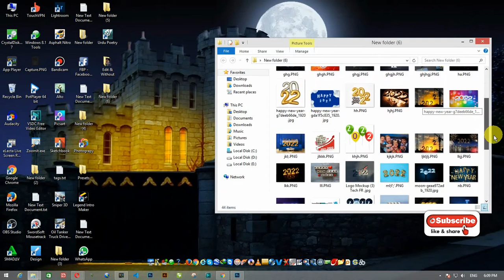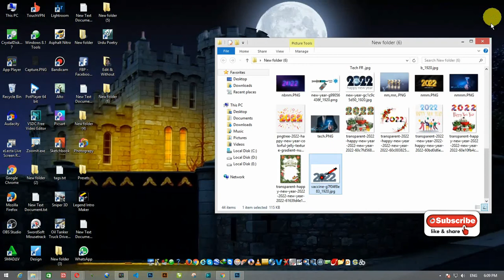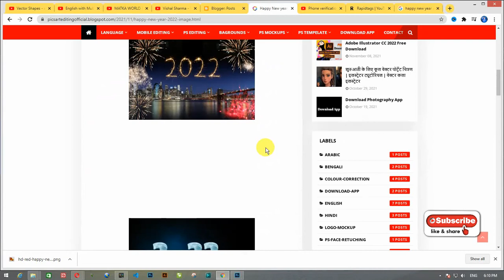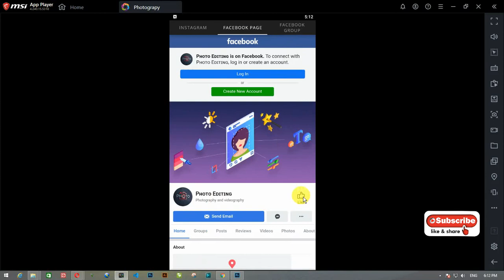Happy New Year 2022 Wishes Images | Whatsapp New Year 2022 Status